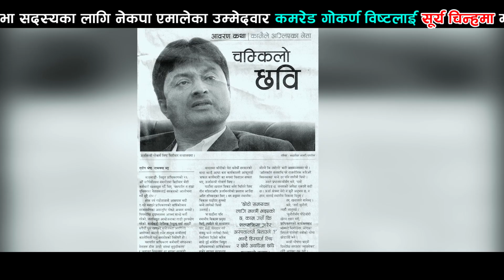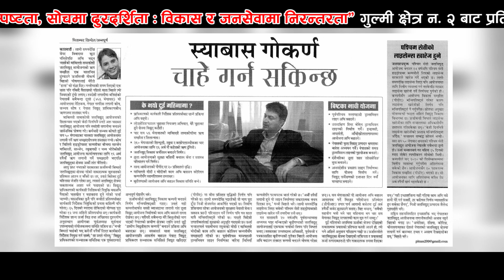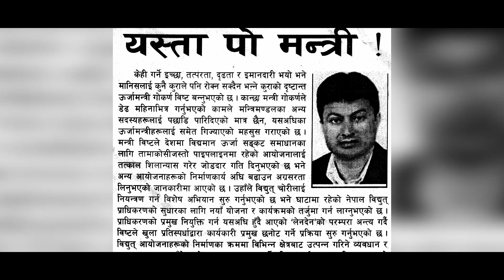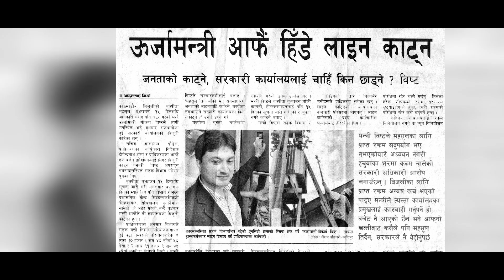New song Gokarna Bista lai hamrro sath ll Baburam, Madan,Tulshing,Sunita,Baikuntha ,Govinda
🎶 Audio Credits:

Vocal:- Baburam Panthi, Mdan Khanal, Tulshing Ranapachhain, Sunita Budha Chhetri, Baikuntha Mahat, Govinda Panthi

Lyrics:- Baikuntha Mahat

Music Arranger / Background Score:- Pawan Pariyar

Madal:-

Basuri:- .

Mixing:- Rubin Magar

Recording:- Suraj Bhusal
Studio Music Era

Audio & Video Label :-

🎬️ Video Credits:-

Director:-

Asst. Director:-

Artists:-

Cinematographer:-

Camera Asst.:-

MUA:-

Editor / Colorist:- Birendra Bhat Bipin

Motion Graphics:-

Publicity Design:-

Manager:-

Light Management:-

Post Production:-

Web:-

Unauthorized downloading and uploading on YouTube channel is Strictly Prohibited And will attract punitive measures from Baikuntha Mahat and Vardan Digital. Embedding to a website is allowed.